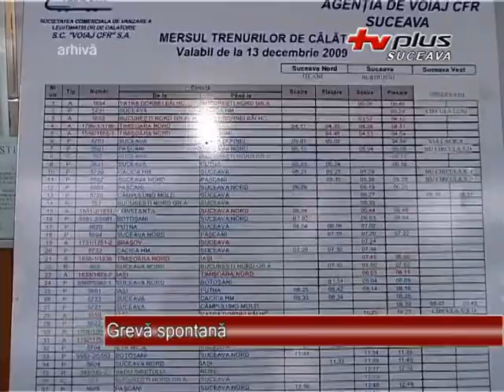Greva spontana 16.01.2013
Salariatii de la calea ferata din Suceava au incetat spontan activitatea in aceasta dimineata. Se pare ca angajatii sunt nemultumiti ca intarzierea platii salariilor.